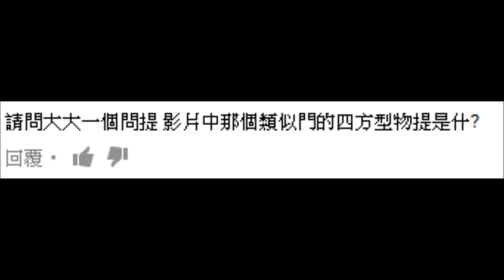TMS Maple Story 新楓之谷 輪迴碑石不專業解說(只有轉蛋可取得 不然就去數字網買~)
歡迎來到456987a的頻道

輪迴的持續時間只有10分鐘(不套用加持效果)
過了要再放一次

輪迴碑石用處多
掛著幫人放 賺一點楓幣(1小時 1E~3E)
解任務(培羅德 梅格耐斯等等)
練等
因為暑假出的輪迴活動
目前的價格已經低很多了(1300~1600台幣 2016/10/10的價格)
建議可以入手一個用

輪迴可以等下次活動轉蛋抽 也可以到數字網直接購買

裝備後可用白金剪刀剪來交易

感謝各位觀看我的不專業解說~